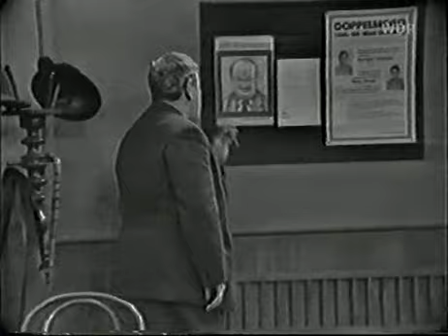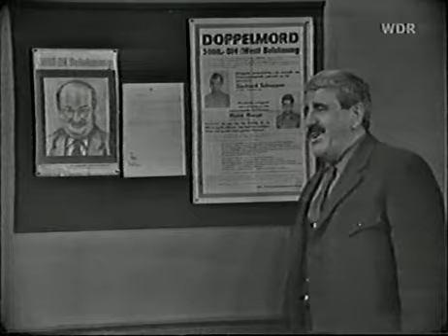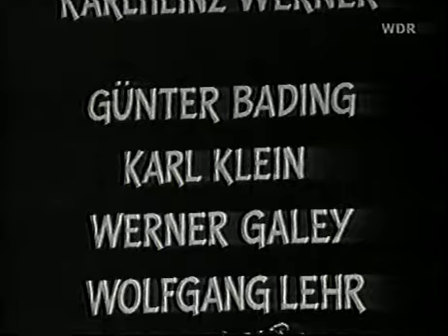1965 Drei kölsche Jungen